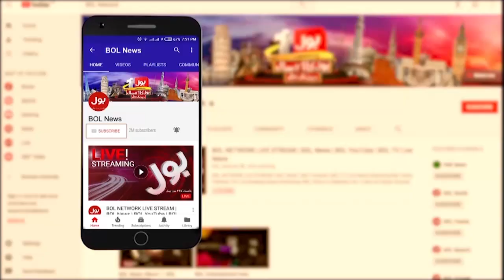PM Shehbaz Sharif Will Visit To Karachi Quetta Today | Breaking News